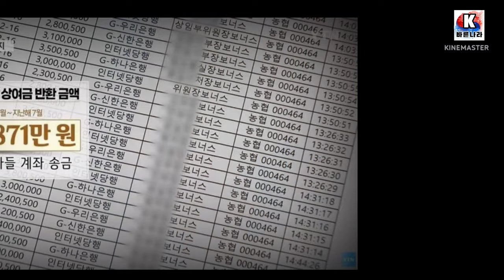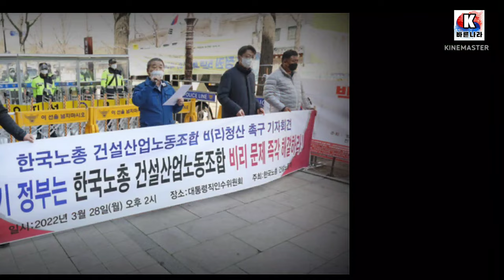한국노총 진병준 구속, 횡령 법카 사적유용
노조비 10억 횡령 혐의...한국노총 건설노조 위원장 구속

한국노동조합총연맹(한국노총) 산하 전국건설산업노조 진병준 위원장이 노조비 10억원을 횡령한 혐의로 구속됐다.

대전지법 천안지원 김대현 영장전담판사는 13일 특정경제범죄 가중처벌법상 횡령·정치자금법 위반 등의 혐의를 받고 있는 진병준 건설노조 위원장에 대해 “증거인멸과 도주가 우려된다”면서 구속영장을 발부했다.

진 위원장은 지난 2019년부터 3년여간 노조비 10억원을 횡령한 혐의로 경찰의 수사를 받고 있다. 앞서 지난해 7월 한국노총 건설노조 측은 경찰에 진 위원장을 고소했다. 노조 측은 진 위원장이 개인적인 용도로 하루에 많게는 수백만원씩 노조비를 빼 쓰고, 일부는 아들에게 줬다면서 경찰에 수사를 요청했다.

경찰은 진 위원장이 휴일에 마트나 유원지, 호텔에서 법인카드를 사용하고 집행부 직원들에게 지급한 상여금을 자신의 가족 계좌로 돌려받는 등의 방식으로 총 10억여원의 노조비를 빼돌린 혐의에 대해 수사하고 있다.

진 위원장은 또 노조비로 국회의원 4명에게 수백만원씩 쪼개기 방식으로 후원한 혐의도 받는다. 현행 정치자금법에서는 법인 또는 단체가 국회의원에게 정치자금을 후원할 수 없도록 하고 있다.

한국노총 건설노조 일부 조합원들은 이날 대전지법 천안지원 앞에서 집회를 열고 ‘진병준 위원장 구속’을 촉구했다. 이들은 “진 위원장이 노조를 사조직처럼 운영해왔다. 횡령한 노조비로는 아파트를 구입하는 등 호의호식을 누렸다”고 말했다.

박완주 의원 "한국노총 덕분, 총선 완주할 수 있었다"
한국노총 주최 민주당 노동존중 의원 당선자 초청 간담회에서 밝혀